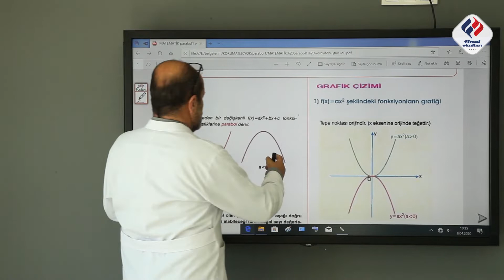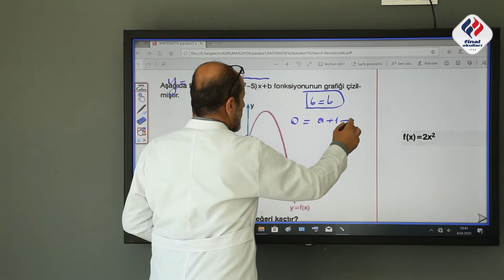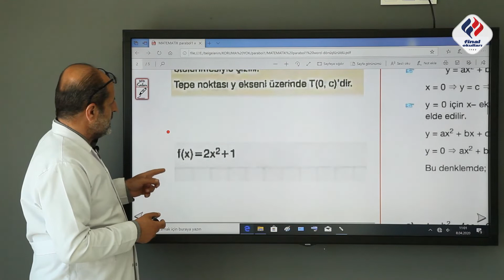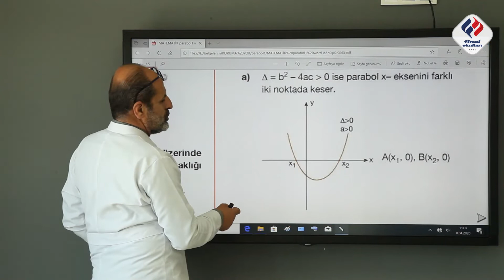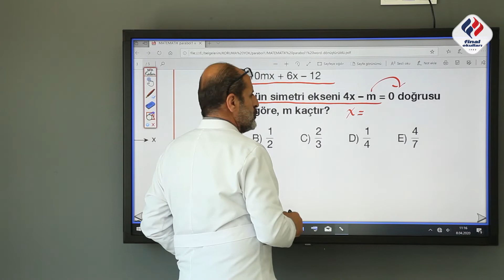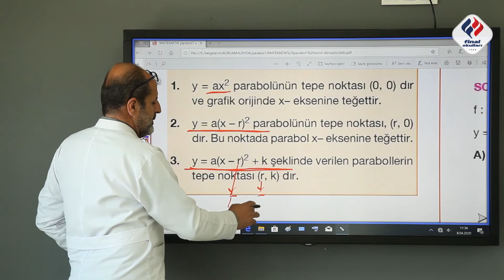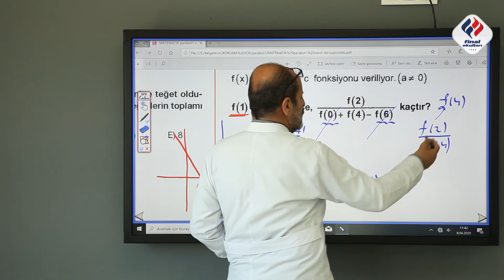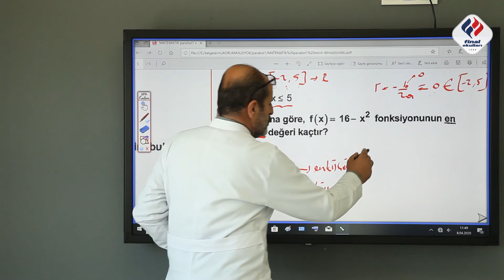YKS MATEMATİK PARABOL ORHAN DEMİR